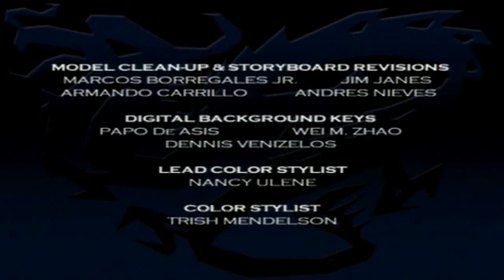Legend Of The Dragon || Episode 01 || Trial By Fire || Part 01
Legend of the Dragon is an animated series consisting of 26 episodes followed by 13 additional episodes for a total of 39 episodes. It is produced by BKN and